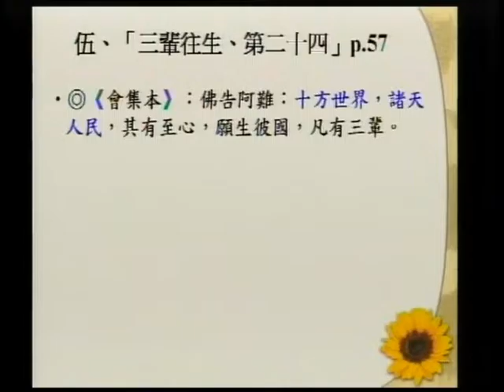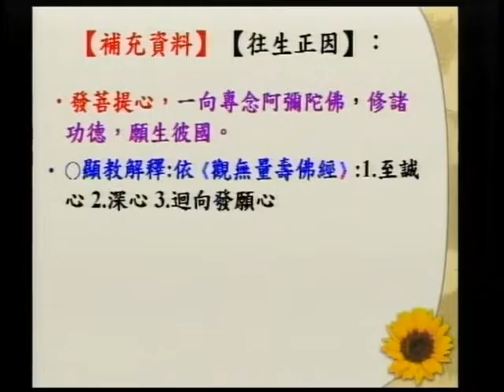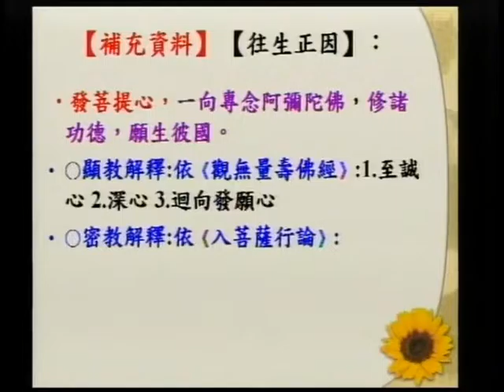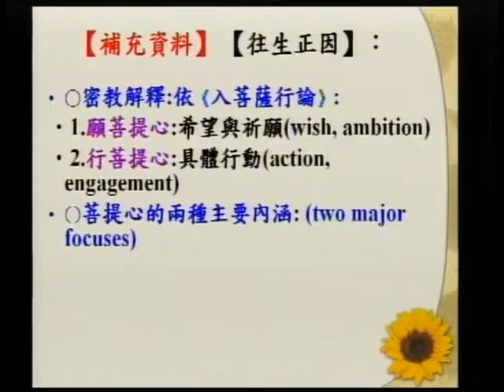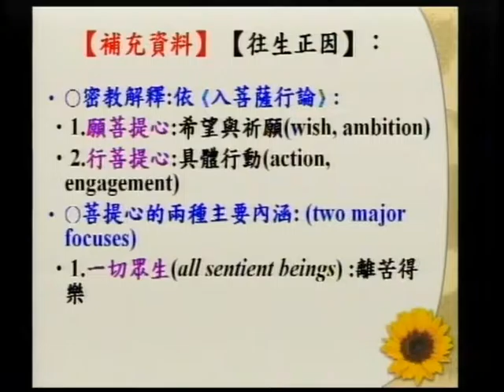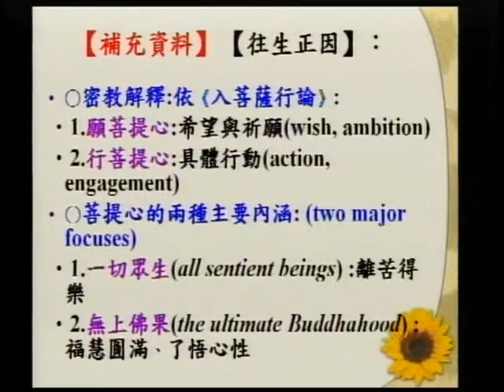SBA06【淨佛國土】阿彌陀佛、四十八大願的簡介：般若、淨土、與願心的結合 (二十一)